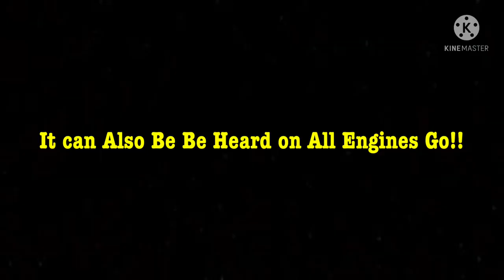Train Whistle Origins 3